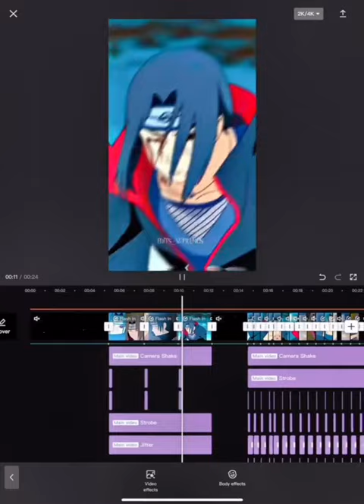Cap cut Edit tutorial - anime edit - Edit tutotal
A very short tutorial of one of my itachis edits, i hope you like it, like and follow for more.